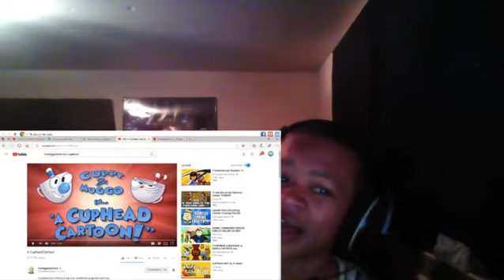MUGMAN NOOOOOOOOO-reaction to a cuphead cartoon